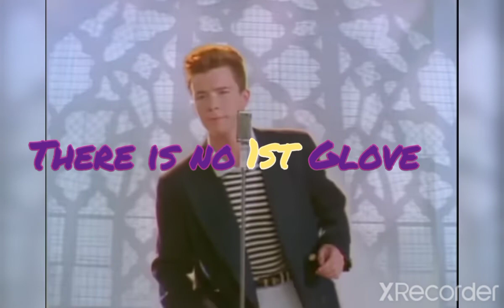Top 5 Best Grinding glove in slap battle